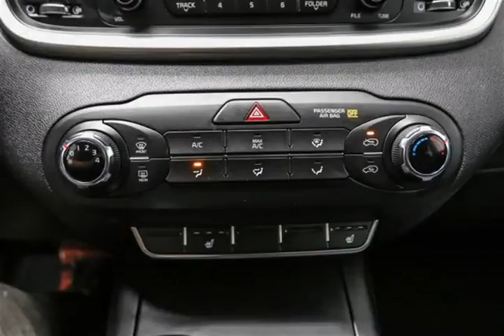Mark Wilsons Better Used Cars - 2016 Kia Sorento LX 2.4L GDI AWD w/ PARKING SENSORS! HEATED SEATS!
Mark Wilsons Better Used Cars - 2016 Kia Sorento LX 2.4L GDI AWD w/ PARKING SENSORS! HEATED SEATS! DR-GG049012